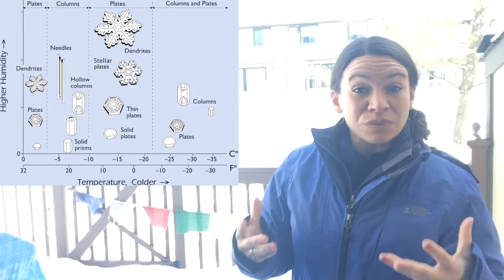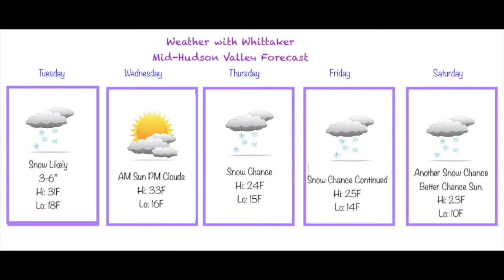Weather with Whittaker for Feb 8, 2021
Active weather pattern on the way! And what can snowflakes tell us about the atmosphere??